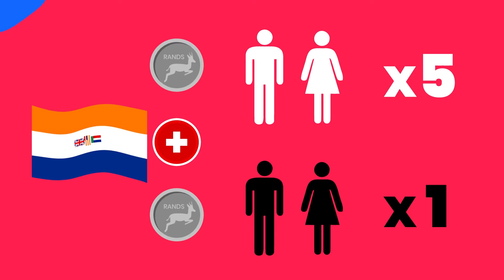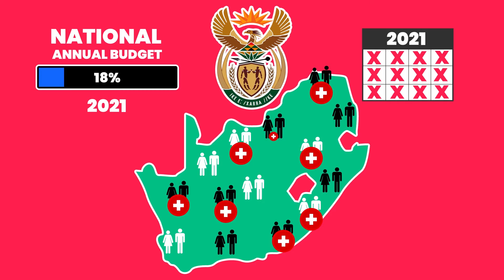Episode 8: Healthcare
When you are sick or injured, you need treatment. The Constitution includes the right to healthcare – and Keep It Constitutional’s episode eight shows how this protects you, and helps you when you need help?